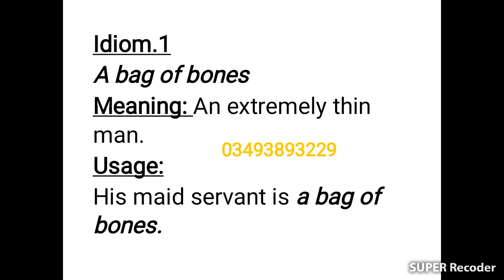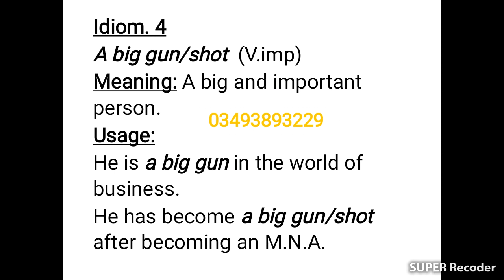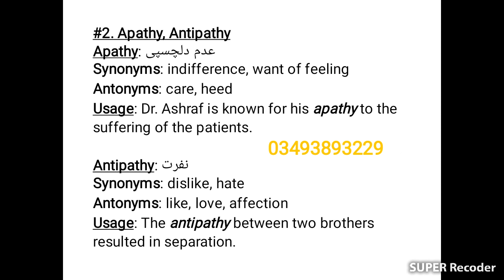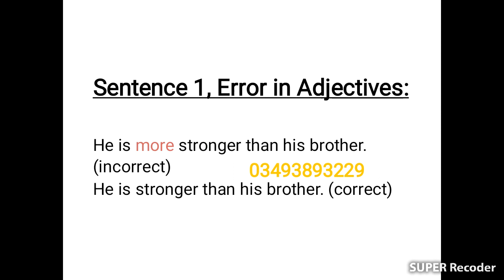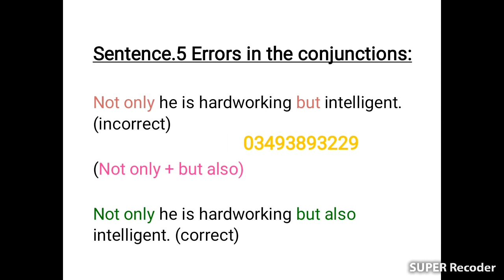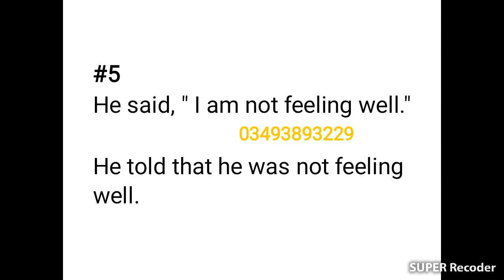15 September English Grammar dose | CSS English | CSS 2021 | CSS Aspirant | Sabir Hussain